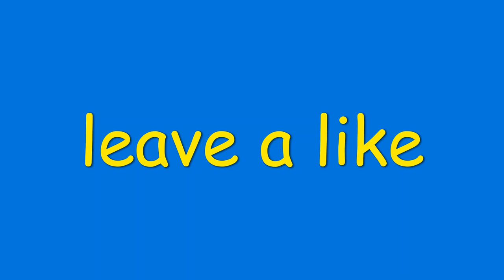History of tennis in France and Gaël monfils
This is a project for school.
Leave a like so i look better.